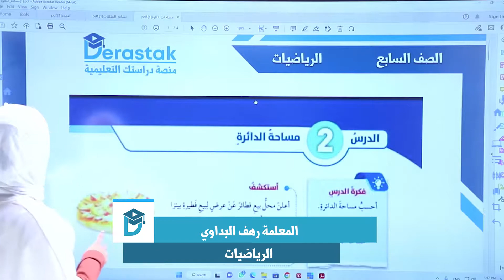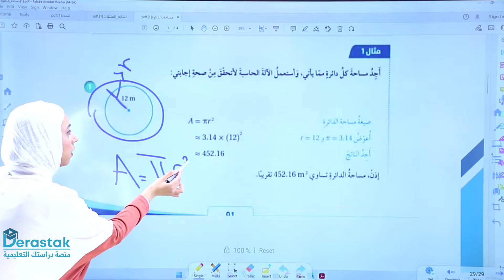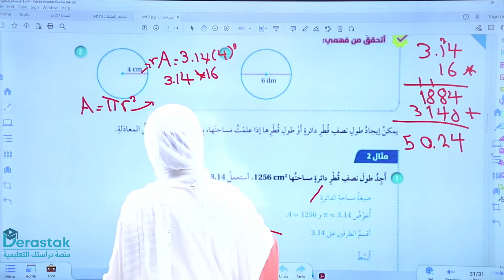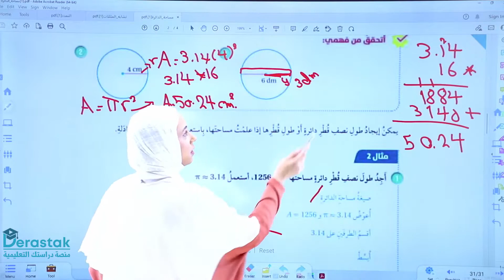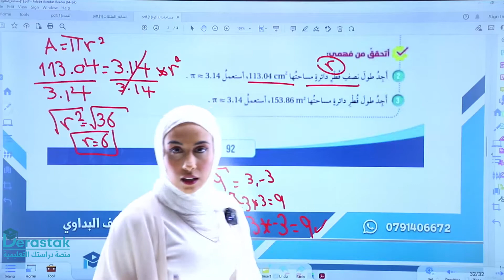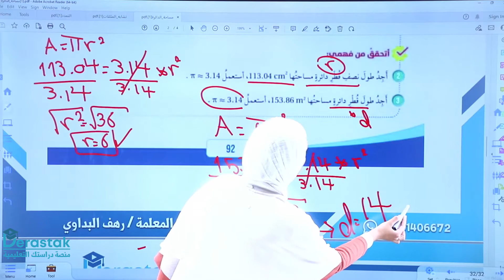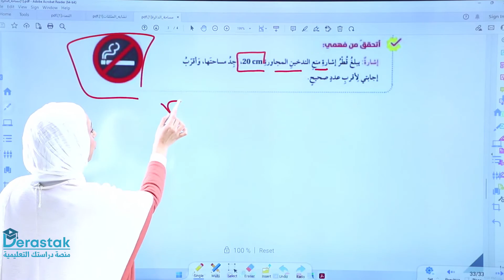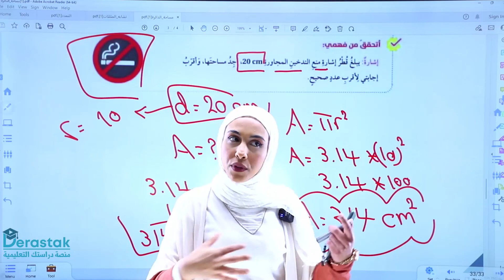مساحة الدائرة - كتاب الطالب || الرياضيات || الصف السابع || أ. رهف البداوي